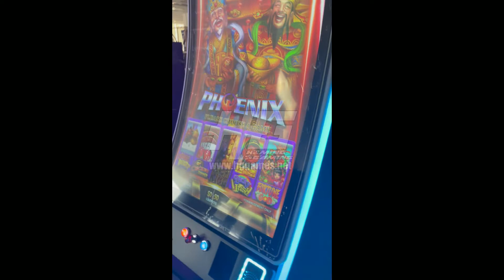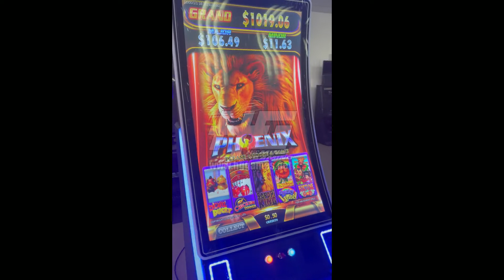Amazing 43 inch Vertical IGS Phoenix Casino Slot Skill Game Machine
IGS phoenix 5 in 1 games include: Devil Ducky / Chicken Dinner / Safari King/ Lucky Irish/Fortune God